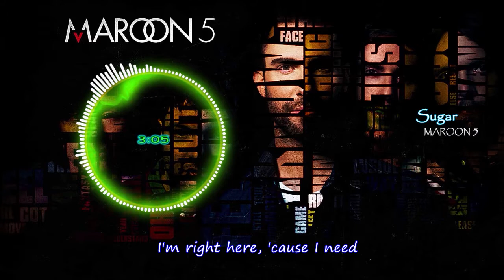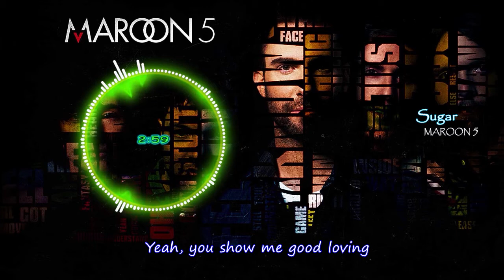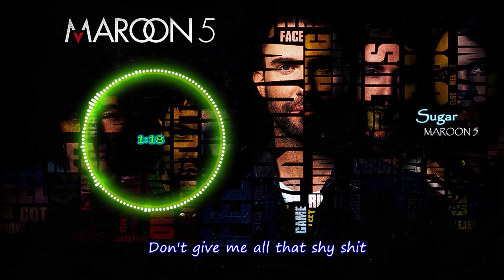Maroon5 Sugar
Sugar Lyric Video
Maroon 5